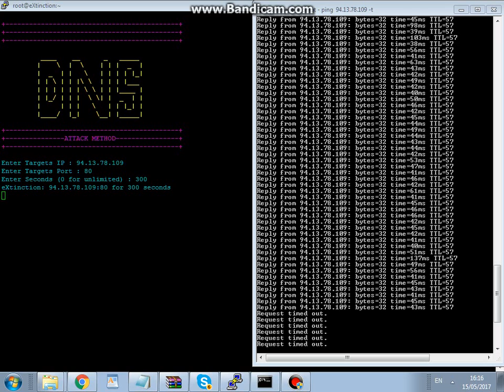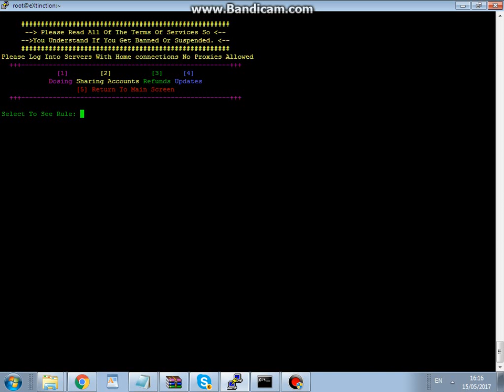Perl Script Testing #2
These Are My New Custom Scripts & New Custom Menu
Skype: Unb00table